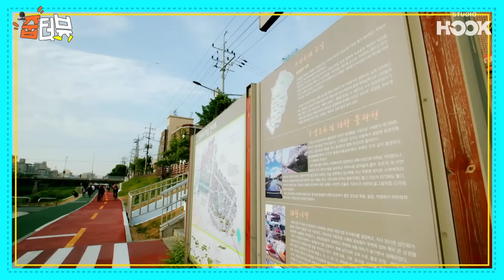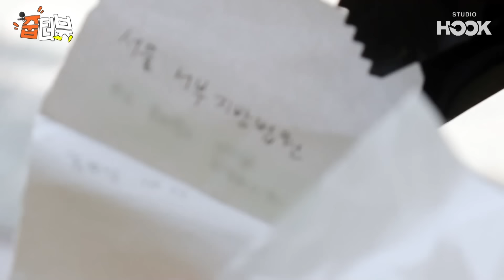[ENG] 줍깅으로 100L 쓰.봉 채우기 가능? ※주작 아님※ 임신테스트기까지 등장ㄴ😲ㄱ?! | 줍터뷰 0화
'줍깅'으로 100L 쓰.봉 채우기 가능?
ㅇㅔㅔㅔㅔㅔㅔ?! 너가 거기서 왜 나와,,,?
※주작 아님※ 임신테스트기까지 등장ㄴ😲ㄱ?!

줍친님들아~! 안녕하시깅
줍킹 강남이 갔으면 하는 줍깅 장소!

그리고 함께 줍깅했으면 하는 줍친을 댓글로 줍~나 ↓추천↓ 부탁하깅!

✔줍깅하기 좋은 장소
✔줍터뷰에서 보고 싶은 줍친
✔강남과 美친 케미 예상되는 줍친

대세들과 함께 줍고, 걷고, 뛰는 줍터뷰 많관부